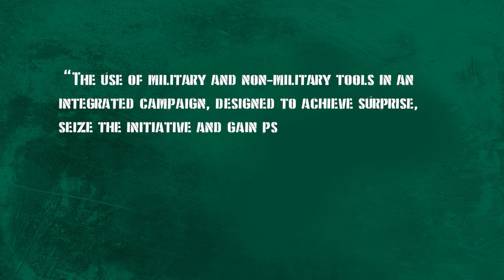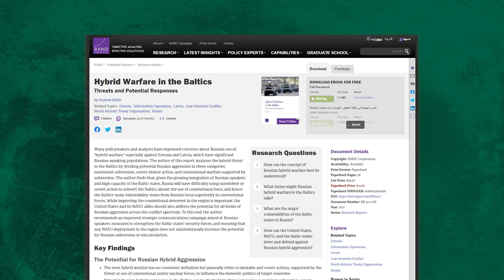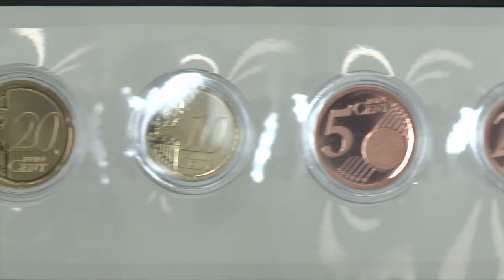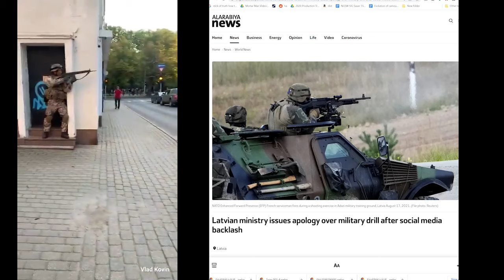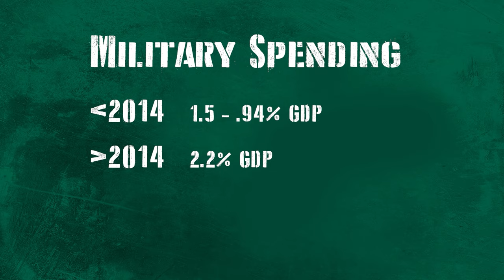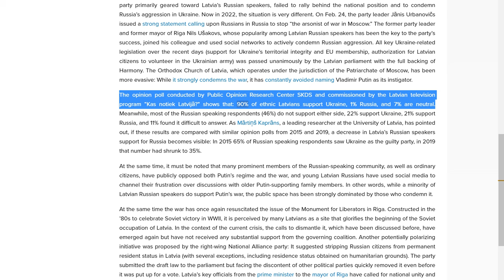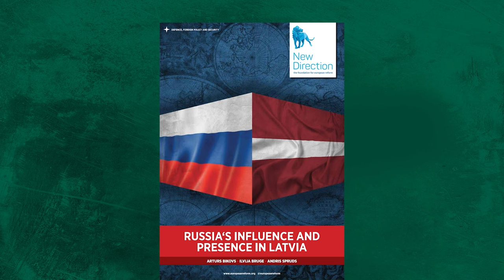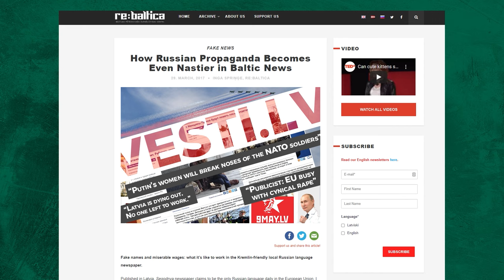Latvian Military Border Defense Plan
Edited by Chris Cappy and Savvystudios
Associate Producer: Andrew Tucker

I’m thinking the same thing as you. What about NATO’s Article 5 clause if Latvia is attacked then NATO would defend them. We’ll that’s not necessary true according to Radin’s analysis. This kind of covert action would make it difficult for NATO to point to it and say that it was Russian aggression because these troops would claim to be Latvian. Fortunately analysts believe this tactic is less likely to work against Latvia because their economy is doing well, giving less reason to rebel. The economic situation in eastern Ukraine was very bad which made them more vulnerable to this kind of outside covert subversion.

In the think tank research paper titled “Russia’s influence and presence in Latvia” Artus Bikovs points out that A lot has been said about Putin’s statement that the collapse of the Soviet empire “the greatest geopolitical catastrophe of the century.” but not much has been said about the second part of Putin's statement where he goes on to say “Tens of millions of our co-citizens and compatriots found themselves outside Russian territory” This is a hint as to why Russia’s foreign policy has been to undermine democracy in Latvia. I think the Kremlin genuinely believes that many of Russia’s people have found themselves essentially trapped outside the country due to no fault of their own and that they rightfully belong under the Russian Federation's protection.